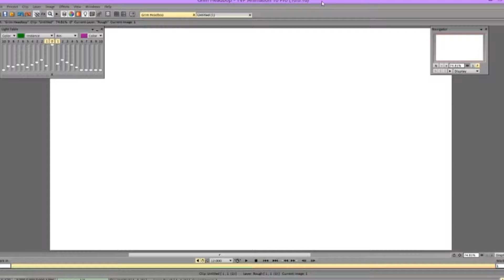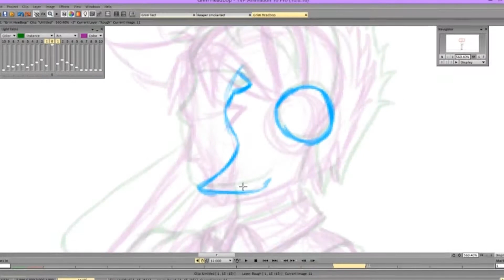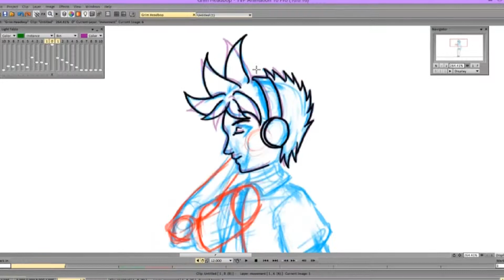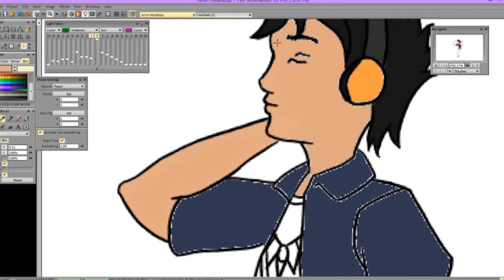Grim Quick Animation Process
A quick animation of my Character Grim from Project Grim done for my twitch screens